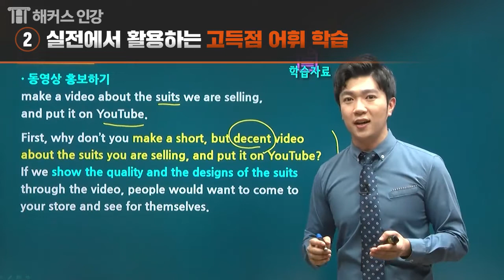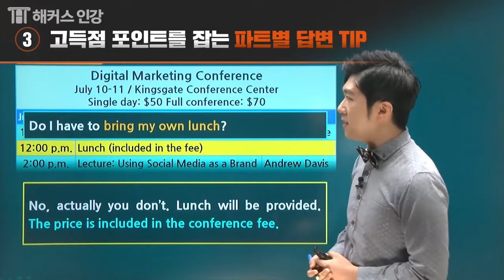토스 전승기 선생님의 토스 실전문제 정복하는 꿀팁!토스인강, 토스후기,토익스피킹문제, 토익스피킹답변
1위 해커스, 토스 전승기 선생님의 토익스피킹 AM/AH 달성 비법!
단 5일 만에 토익스피킹 실전 한 번에 끝!

헤럴드선정 2018 대학생 선호브랜드 대상 '대학생이 선정한 외국어인강' 부문 1위